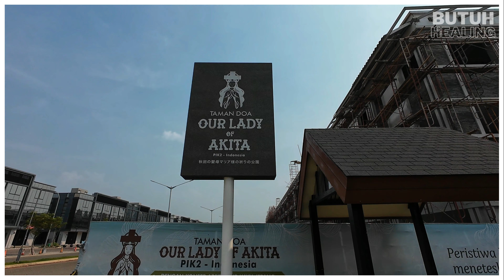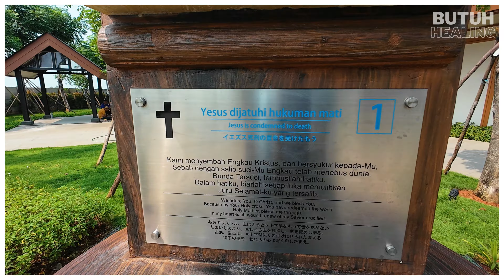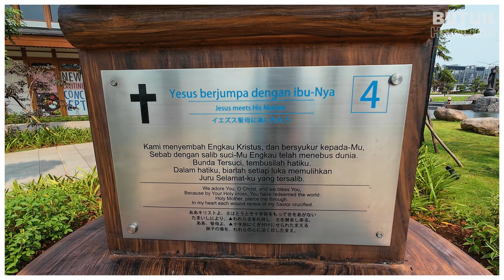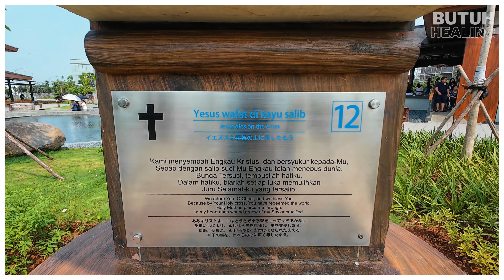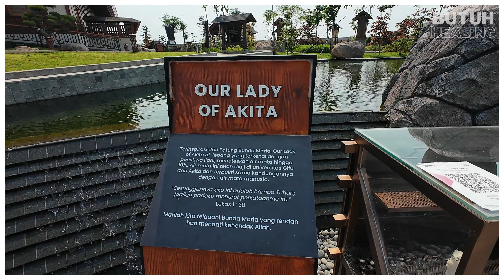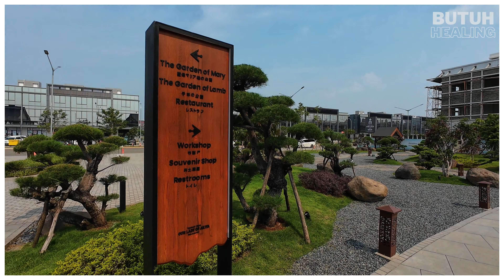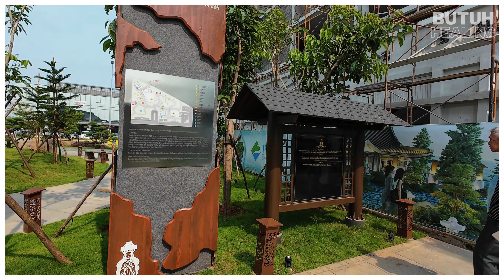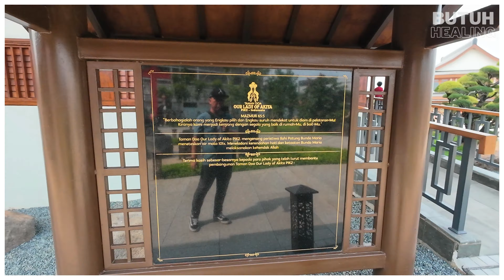BARU DI PIK 2, WISATA RELIGI TAMAN DOA OUR LADY OF AKITA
Halo Sobat Healing,

Kali ini kami mau ajak kalian jalan-jalan lagi di daerah Pantai Indah Kapuk. Tempat yang kami kunjungi ini bernama Taman Doa Our Lady Of Akita. Sebuah tempat ibadah umat Khatolik sekaligus tempat wisata spiritual.

Di video ini, kita akan menjelajahi setiap sudut taman yang indah ini, merasakan ketenangan jiwa, dan menguatkan iman bersama Bunda Maria.
Temukan:
- Replika Gereja Seitai Hoshikai yang megah: Saksikan replika Gereja Seitai Hoshikai dari Akita,   Jepang, tempat di mana Patung Bunda Maria meneteskan air mata sebanyak 101 kali.

- Gua Maria yang khusyuk: Rasakan kedamaian dan ketenangan di Gua Maria, panjatkan doa dan rasa syukur di hadapan Bunda Maria yang penuh kasih.

- Jalan Salib yang penuh makna: Telusuri Jalan Salib yang terdiri dari 14 stasiun, renungkan pengorbanan Yesus Kristus dan temukan kekuatan dalam cinta kasih-Nya.

- Taman Rosario yang menenangkan: Duduklah di bawah pepohonan rindang di Taman Rosario, genggamlah rosariomu, dan biarkan doa-doa suci mengalir dari hati.

- Kapel Adorasi yang kudus: Temukan keheningan dan kedamaian di Kapel Adorasi, rasakan kehadiran Tuhan yang begitu dekat, dan panjatkan doa-doa terdalammu.

Alamat : Salembaran, Kec. Kosambi, Kabupaten Tangerang, Banten

taman doa our lady of akita pik taman doa our lady of akita pik 2